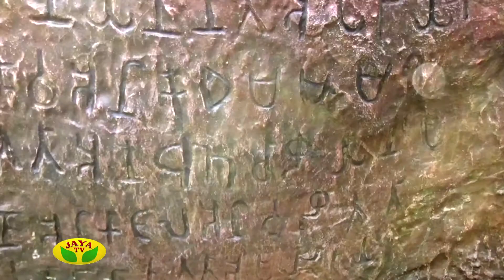Kaalaimalar Episode - 24 Mooligai Magathuvam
Mooligai Magathuvam

Mooligai Magathuvam Is One Of The Kaalaimalar Show Played In Your Jaya Tv On Monday to Friday Every Morning at 07:30 Am in Jaya Tv !!!
Mooligai Magathuvam is a segment in Kaalaimalar Show featuring Dr.Thanigasalam.This show is about Ayurveda and Ayurvedic medicine, which cures several diseases.